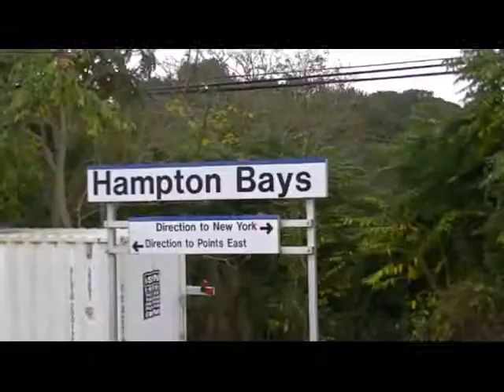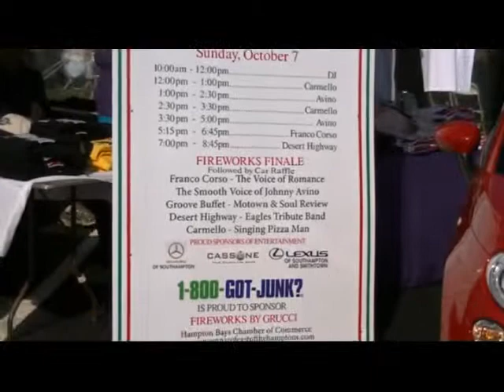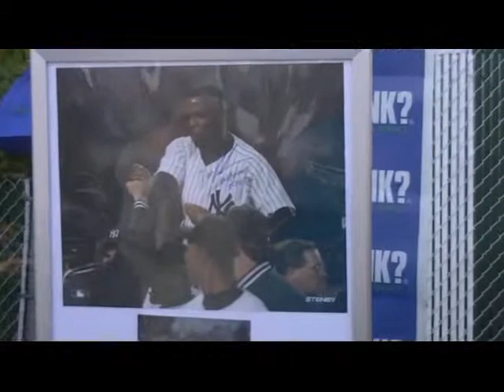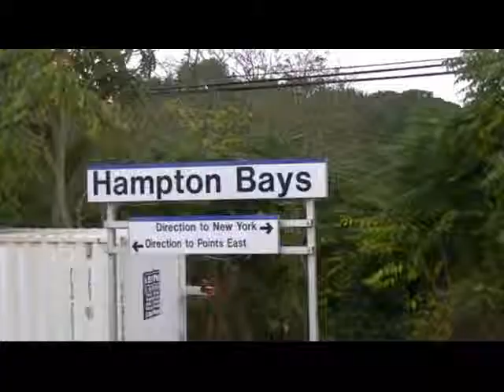San Gennaro Feast of the Hamptons 2012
2012 San Gennaro Feast of the Hamptons  Hampton Bays New York